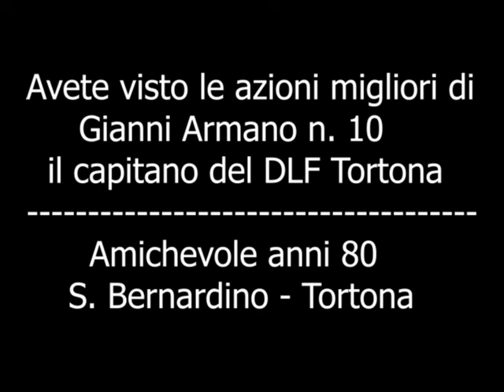Gianni Armano il capitano n 10(video del 1989)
Partita amichevole col DLF di Tortona (AL) a fine carriera.
Gianni Armano calciatore nato nel 1954 in Alessandria, ha iniziato a giocare a calcio fin da bambino. A 14 anni inizia a fare il campionato allievi col Castellazzo Bormida per 2 anni per poi farne altrettanti negli Juniores ed in seconda categoria, sempre Castellazzo.In seguito alla  fusione Castellazzo/Bassignana, gioca per 3 anni in seconda cat. nella compagine di Bassignana, trovando poco feeling con i compagni e mister. Chiede il trasferimento alla squadra dove  vive da sempre, il San Giuliano Nuovo(AL), in Terza Categoria e comincia ad emergere con i suoi tunnel, gli assist, il gioco da mezza punta ed i goal vincendo il campionato e ritornado a giocare nuovamente in seconda Categoria. In due anni vince, con tanti altri bravi compagni anche il campionato di seconda ed approda alla Prima Categoria anni 80'. Gioca diversi anni in 1° sfiorando la promozione alla categoria superiore ma deve abbandonare  per un certo periodo il calcio per un infortunio piuttosto serio. Ritorna dopo 2 anni a calpestare i campi di calcio con gli Amatori Alessandria(Pasticceria Debandi) e anche come capitano della squadra DLF di Milano e poi di Tortona, dove viene estratto l'unico video della sua piccola carriera da calciatore dilettante che è quello che vi propone.
Gianni Armano